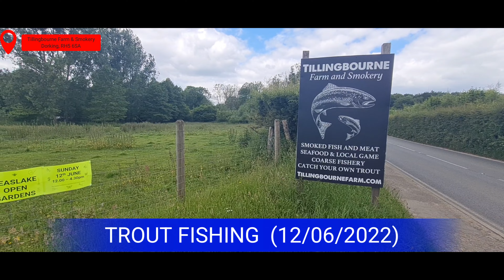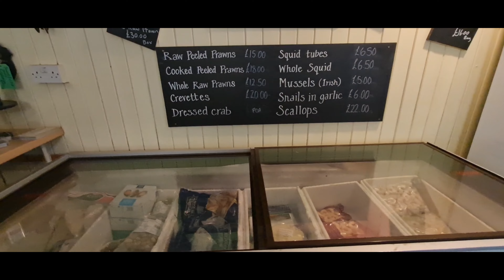Trout Fishing- ट्राउट माछा फार्म (बेलायत, युके) । Tillingbourne Fishing Farm & Smokery । Dorking